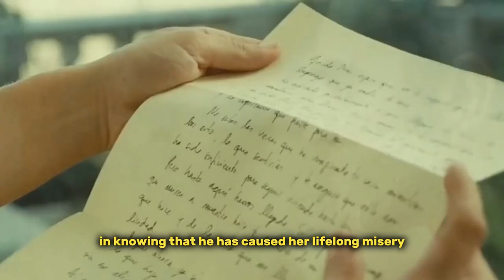The Silent Sadist: A Tale of Pain and Control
Description:
In the shadows of a quiet apartment building, Caesar, a disturbed caretaker, feeds his dark obsession with power and pain. He enjoys tormenting Clara, a seemingly innocent woman, through calculated acts of cruelty. From poisoning her cosmetics to sending anonymous, cruel messages, he watches her suffer in silence, all while feigning innocence. But when a mysterious blackmailer named Archana threatens to expose him, Caesar’s twisted sense of control begins to crack. As Clara remains oblivious to his machinations, the line between victim and villain blurs. Will Clara ever uncover the truth, or will Caesar continue to manipulate her world from the shadows?

The Silent Sadist is a psychological thriller that explores the chilling mind of a psychopath driven by sadistic pleasure, and a victim who unwittingly becomes entangled in his web of torment. With tension building in every frame, this dark tale will keep you at the edge of your seat.